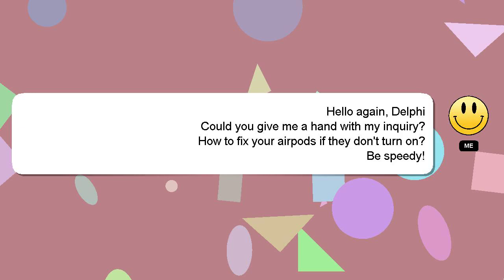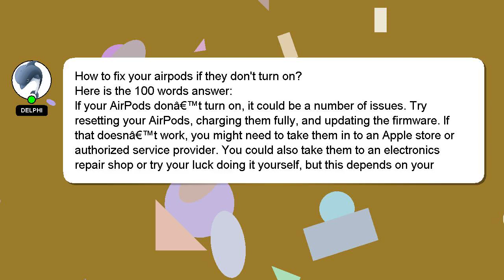How to fix your airpods if they dont turn on?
Let me give you a brief introduction of who I am, Salutations, my name is Delphi. Let me assist you in answering any questions you may have. - How to fix your airpods if they dont turn on?

I will 'heart' your answer as a sign of appreciation.

*2 What we are experimenting :*